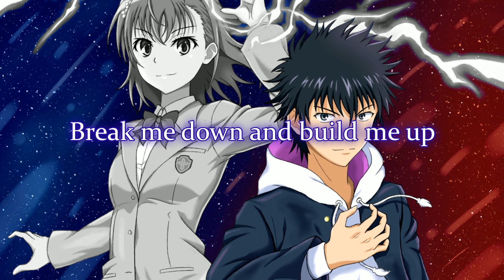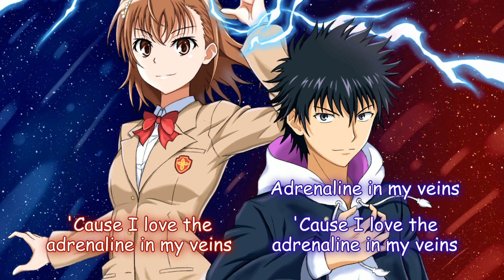Nightcore - Whatever It Takes (Lyrics) (Switching Vocals)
Song Information:
Artist: Imagine Dragons
Cover: Tyler & Ryan ft. Sarah Barrios
• Lyrics:
Negative, nepotist

Yeah, take me to the top I'm ready for